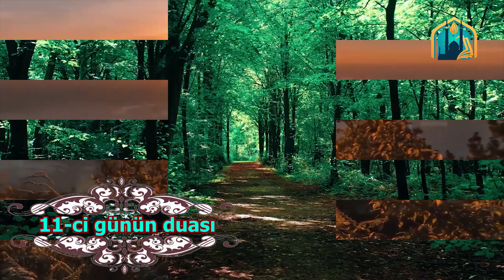Mübarək Ramazan ayının 11-ci gününün duası.